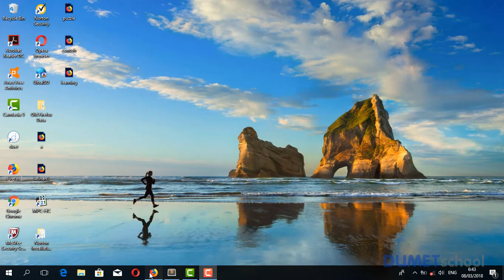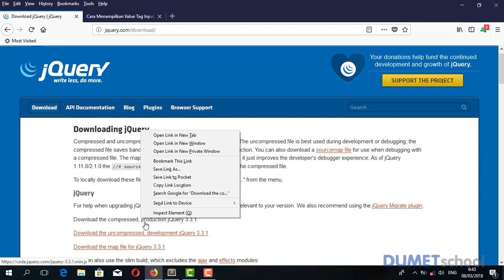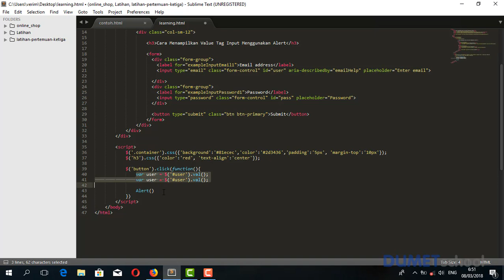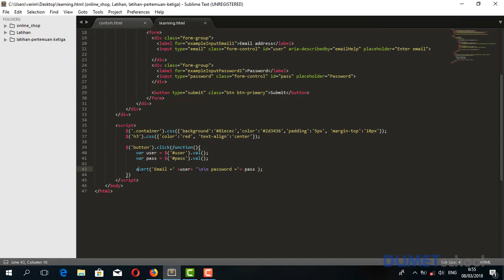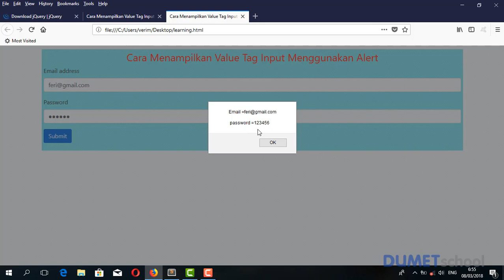Cara Menampilkan Value Tag Input Menggunakan Alert dengan jQuery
Cara Menampilkan Value Tag Input Menggunakan Alert di jquery